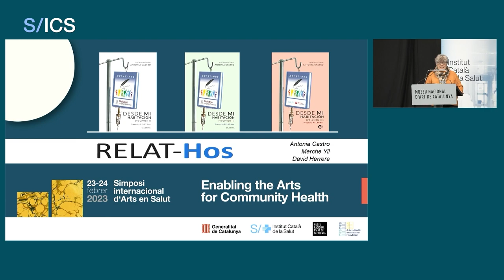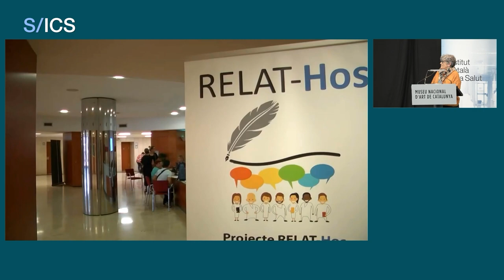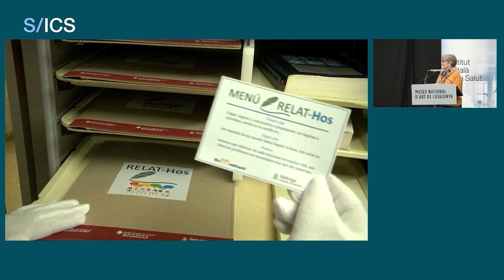Projecte «RELAT-Hos»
Projectes II - Participació
Projecte «RELAT-Hos», Hospital Universitari
de Bellvitge (HUB).

Antonia Castro, infermera de l’HUB i autora i
coordinadora del projecte RELAT-Hos.
Merche Yll i David Herrera, (RELATadores).

El projecte «RELAT-Hos» convida els pacients ingressats en unitats
d’hospitalització de l’Hospital de Bellvitge a escriure una història durant
la seva estada al centre. La iniciativa està dirigida per infermeres i té
com a objectiu aprofitar la capacitat terapèutica de l’escriptura per fer
més agradable el temps d’hospitalització.